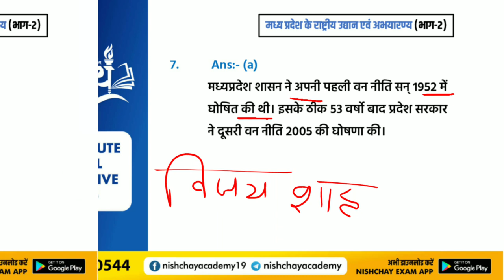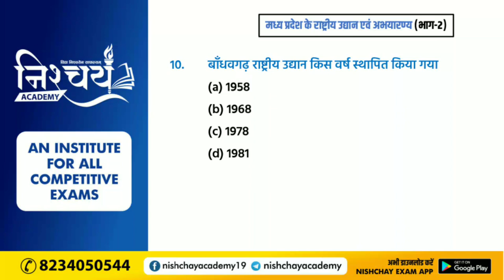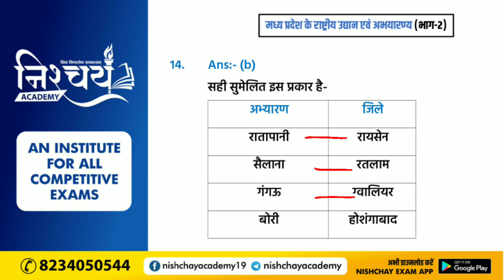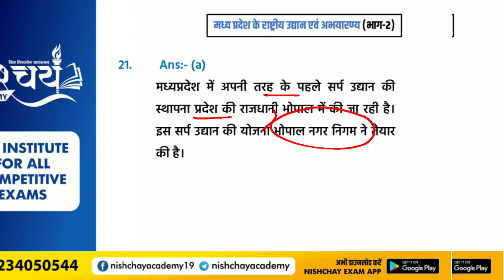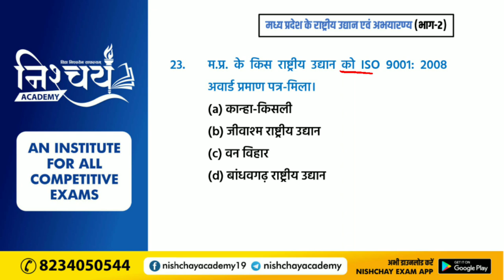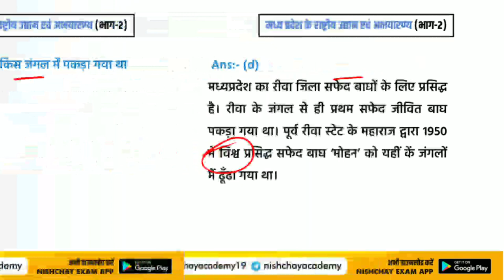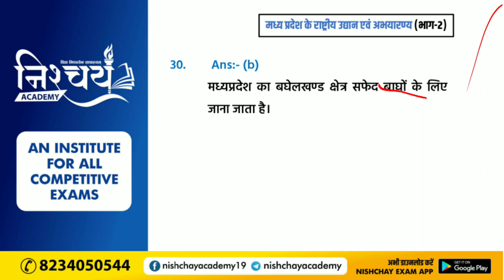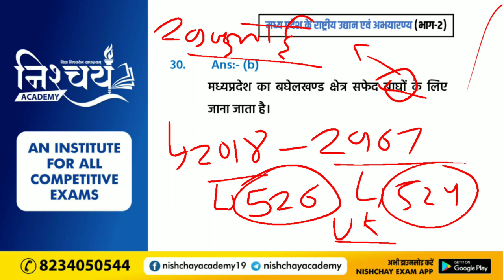MPGK | Chapter : 5 | मध्य प्रदेश के राष्ट्रीय उद्यान एवं अभयारण्य (भाग-2)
मध्य प्रदेश के राष्ट्रीय उद्यान एवं अभयारण्य (भाग-1)